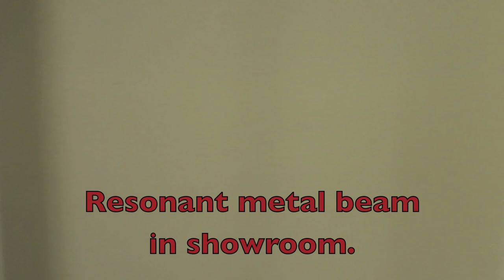SAMPLE THIS! Wild Sounds of an RV Dealership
Ive been at Camping World in the Biloxi MS location for over 5 years now and FINALLY brought ya'll some sounds from the extensive premises.  This will probably be a series, if you find the sounds useful.  These would be great sounds for Industrial, Dubstep, Experimental and more!  Most of them were recorded using my super old iPhone, but some recorded with a Zoom video recorder with built in stereo condenser mics.  Let me know if you want More!